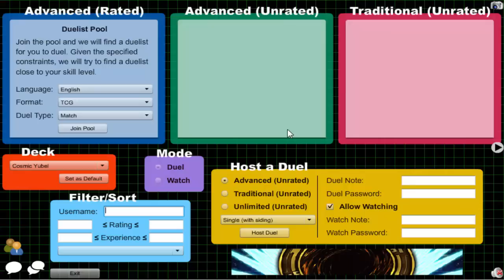Vitamin Y (Forever) Episode 466: Cosmic Yubel #34